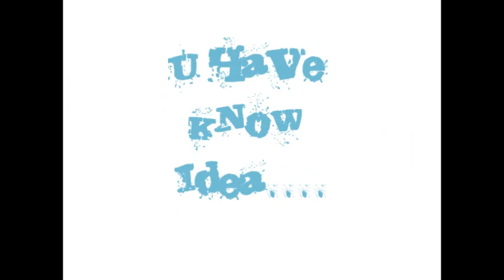Selfesteem vid/Slideshow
Just a slide show..Directed by Only1HIM FILMS...